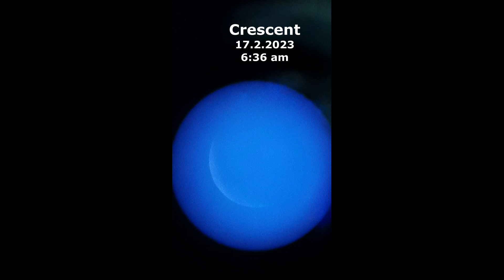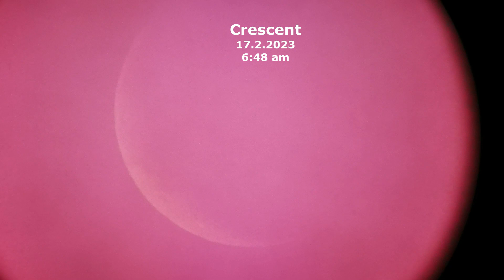Crescent. 17.2.2023 6:30 am - 7:22 am